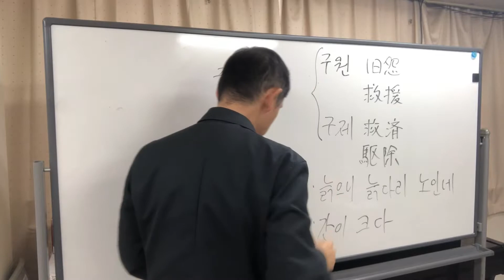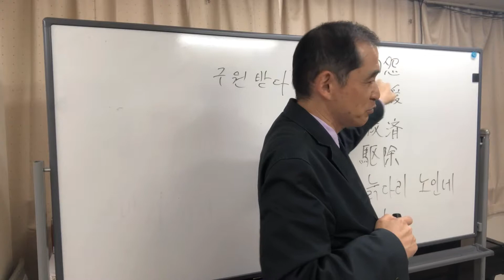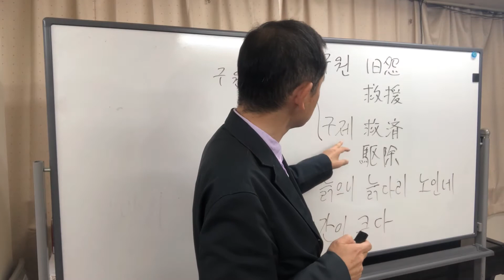【韓国庶民文化講座】「救援・救済」の同音異義語（18/10/13）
구원

구제

구원받다